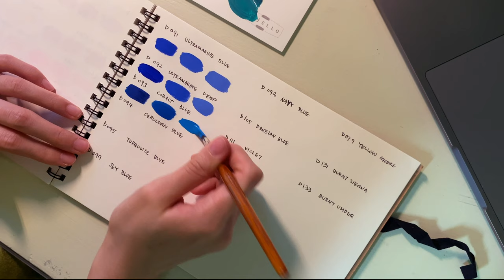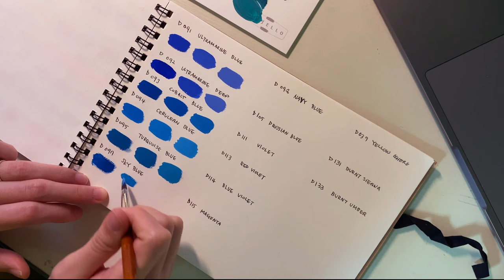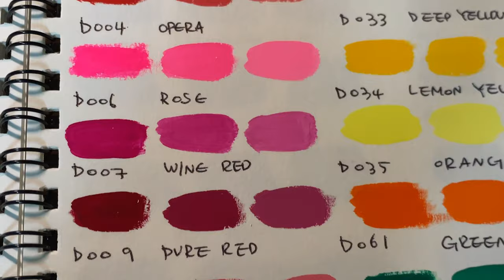Acrylic Gouache❤️Painting the color swatches - Holbein Acryla gouache 36 colors (홀베인 아크릴 과슈)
This video is about the painting process of the Holbein acryla gouache 36colors swatches.

*FOLLOW ME*

Camera
• iPhone 11

Art supplies

• Muji sketchbook(162mmX225mm)
• Hwahong brush 345 no.4